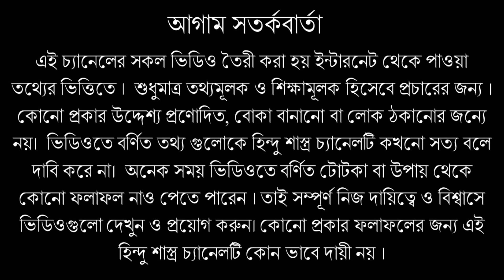লক্ষ্মী পূজার দিনে এই ৪ জন মানুষকে ভুলেও খালি হাতে ফেরাবেন না ! Lokkhi Puja 2019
লক্ষ্মী পূজার দিনে এই ৪ জন মানুষকে ভুলেও খালি হাতে ফেরাবেন না !